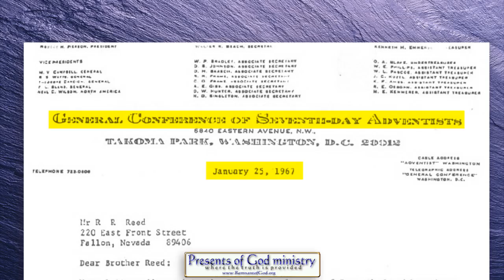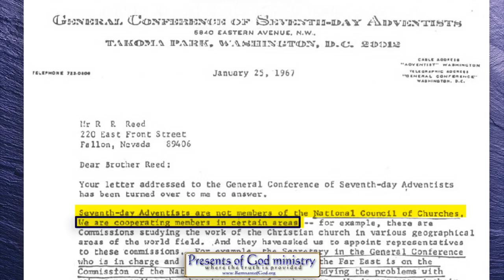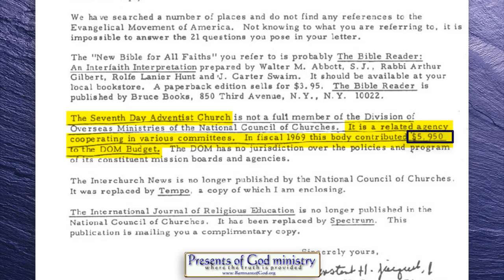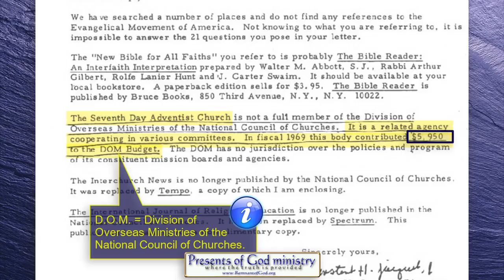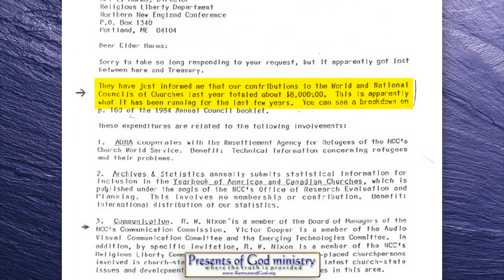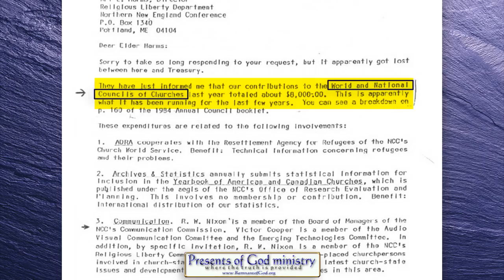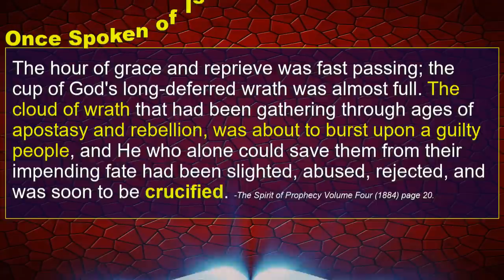SDA Tithe Sent to POPE, NCC & WCC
It is a backsliding church that lessens the distance between itself and the Papacy.  {ST, February 19, 1894 par. 4}
If you're SDA you need to know that the money you give to your church leaders has been going to the Pope in Rome for literally decades. And thanks to their funding the Pope's agenda, the ONE WORLD CHURCH had all it needed to become official a few weeks ago! (See proof

All links to prophetic and historic info mentioned in this video are listed in my poGm blog entry